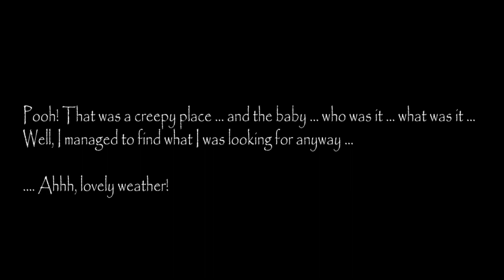Slendrina Asylum PC, my first gameplay, medium difficulty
Unofficial PC Remake by @OmGi010